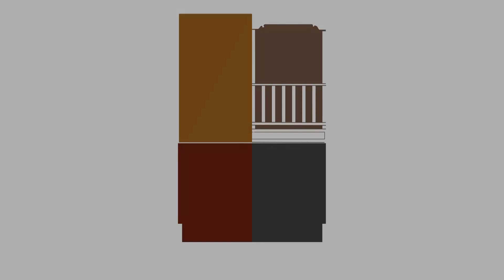FLAMENCO EN LA CORRALA | La guitarra flamenca de José Manuel León | GRANAÍNA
El guitarrista algecireño José Manuel León abrió con esta Granaína (que en el vídeo aparece rotulada como "Taranta" por error) el concierto de guitarra flamenca sola que ofreció en la Corrala de Santiago el 2 de agosto de 2023 en el marco del Festival Internacional de Guitarra de Granada. La guitarra es del constructor belga Karel Dedain.